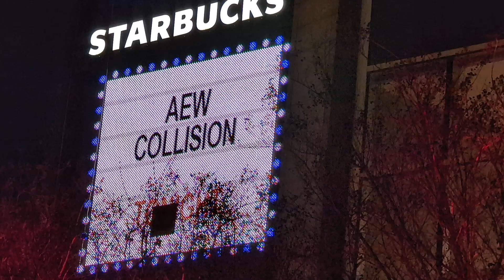AEW Collision Vlog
Way to start off the New Year going to my first Wrestling Show Live. Note. I did not record the matches as I did not want to get a copyright id claim by AEW.